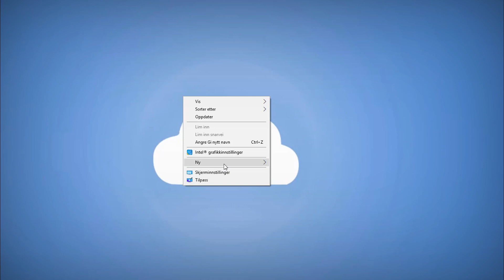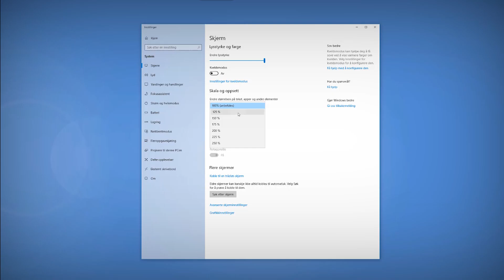Hvordan endre skriftstørrelse på skjerm i Windows 10 🔍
I denne videoen skal du få se hvordan du enkelt kan endre skriftstørrelse på skjerm og programmer i Windows 10.

Med større og bedre oppløsninger på nye skjermer, kommer også mindre ikoner og skrift som kan gjøre det vanskelig for mange å se hva som står på skjermen.

Heldigvis har Microsoft bygget inn noen smarte triks som kan hjelpe deg til å få større skrift i Windows10 og programmene dine.